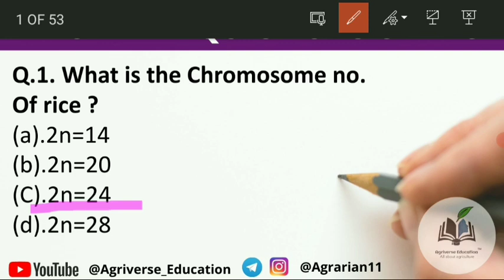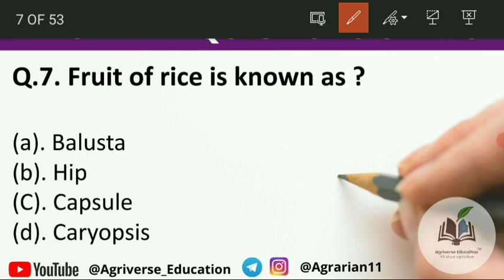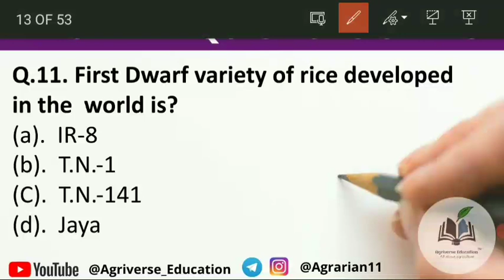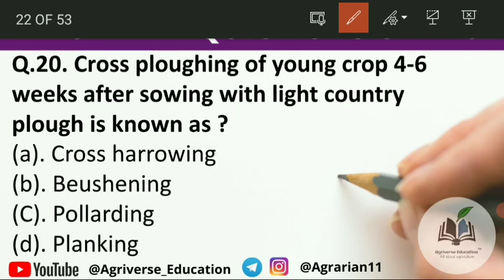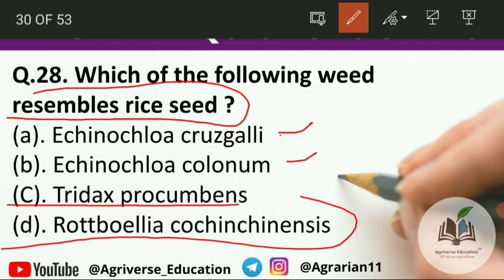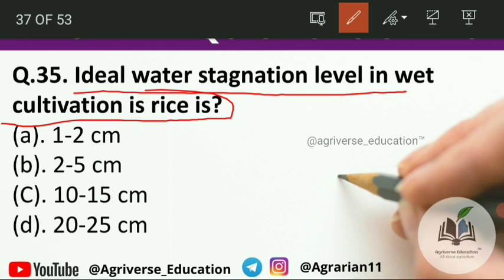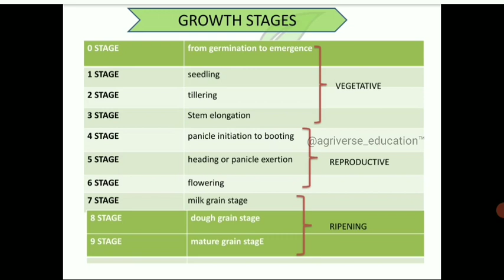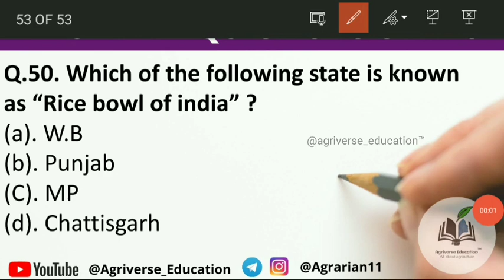Top 50 Questions on Rice || Top MCQ on Rice || JRF Agronomy , FCI AGM 2021 , IBPS AFO , NSC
Guys there is one mistake in the video in question of DAPOG . Here  I have mistakenly typed that   DAPOG method was given by  H laulaine .

But right ans is SRI , SRI was developed by H. laulaine

This video includes top 50 Questions from rice 🌾 which are most important for your upcoming Agricultural competitive examination like